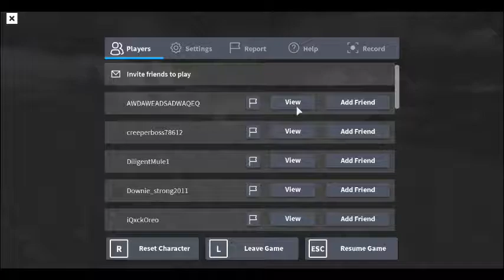Hackers on lost